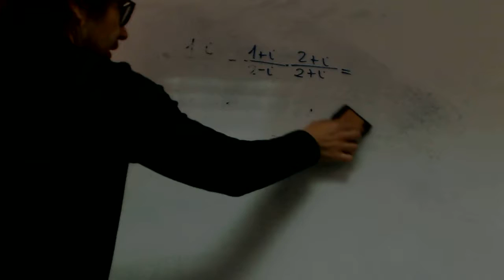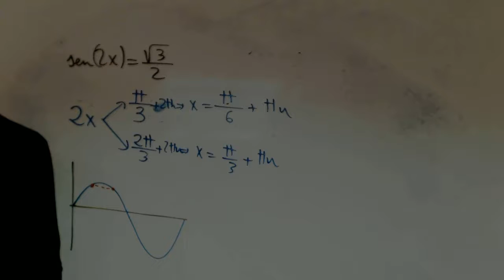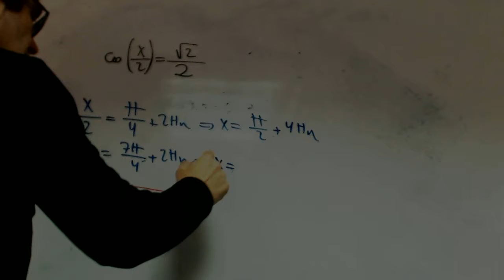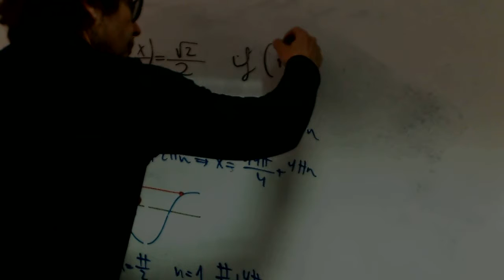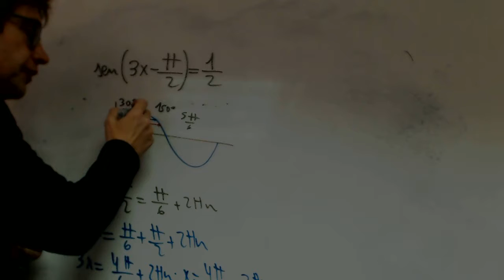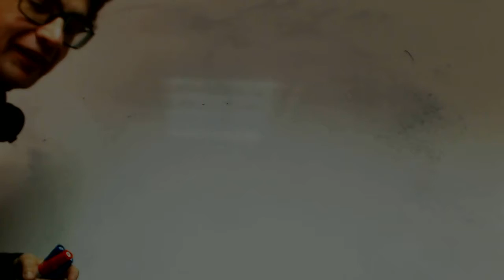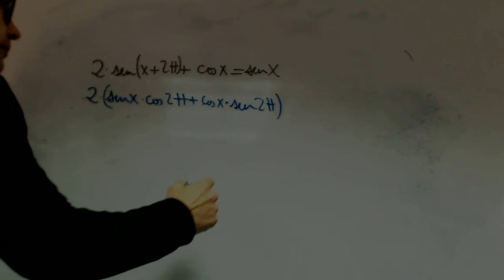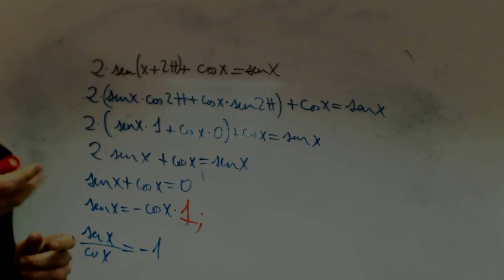Ejercicios de ecuaciones trigonométricas franjamanela Academia Usero Estepona